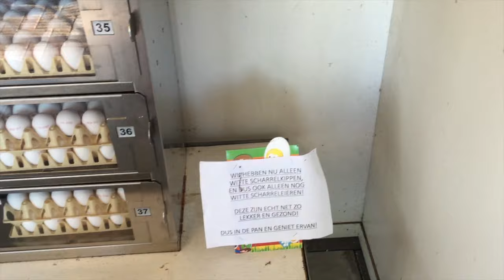Sophie heeft respect voor Pep | Vlog 160